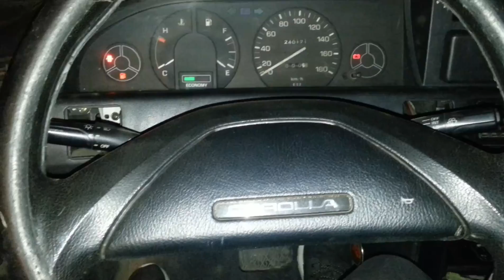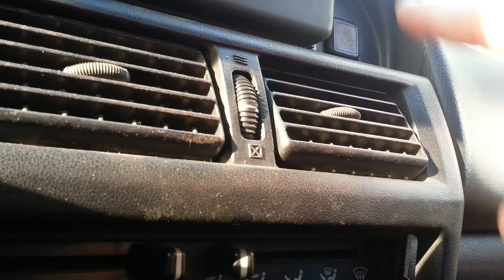11 МИНУТ ПРОЩАНИЯ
В обычный солнечный день,порой случается много интересного в Мире, не могу сказать что в моей ситуации произошло что то глобальное, но я решил поделиться этим с Вами.Со временем становиться сложнее, да и жизнь постоянно радут сюрпризами, которых ты не ждёшь.